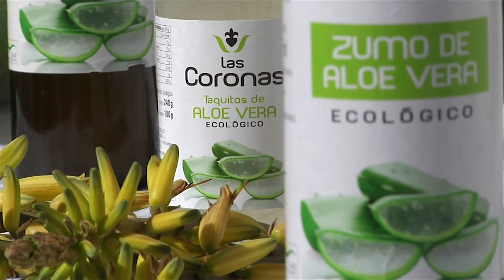Aloe vera. Usos y Propiedades. Aplicaciones.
Aloe Vera Las Coronas, además de estar presente en el mundo de la cosmética, diseña productos innovadores de alimentación, empleando como materia prima un aloe de alta calidad 100% ecológico, cultivado en nuestra propia finca Las Coronas, en Carmona.